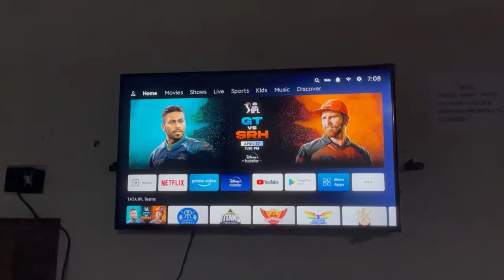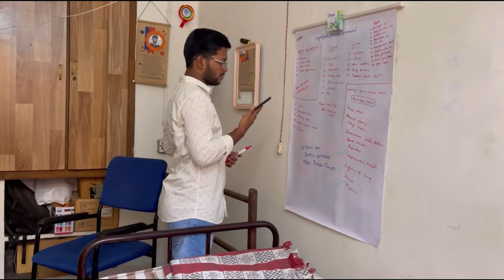HUSHAARU TRAILER | Hostel Week 2022 | Andhra Medical College